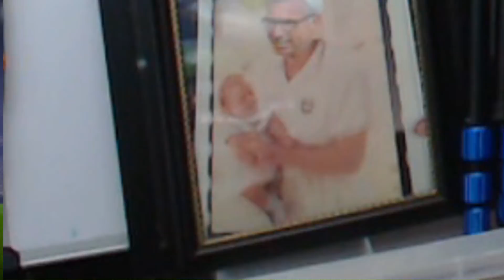MY BEST 90+ RATED GUARANTEED TOTS SBC PACK! FIFA 18 ULTIMATE TEAM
FIFA 18 TEAM OF THE SEASON PACK OPENING